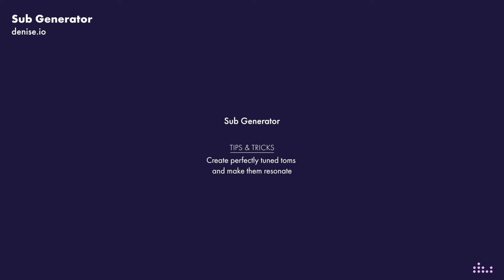Create perfectly tuned toms and make them resonate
Get perfectly tuned toms and make them resonant and clean by tuning each one to a note and using the replace button.